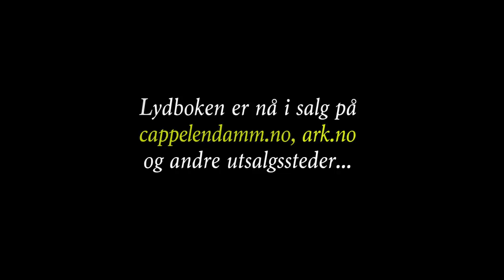Veien til lydbok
"Historien om Norge" finnes nå som LYDBOK! Store nyheter. Her er en liten dokumentar om prosessen bak. (Boken kan kjøpes på cappelendamm.no, ark.no, og andre digitale utsalgssteder.)

Klipp: Vegar Tryggeseid
Voice: Benjamin Helstad
Med: Morten Ramm og Nicolai Cleve Broch